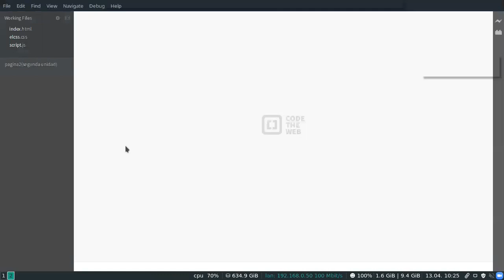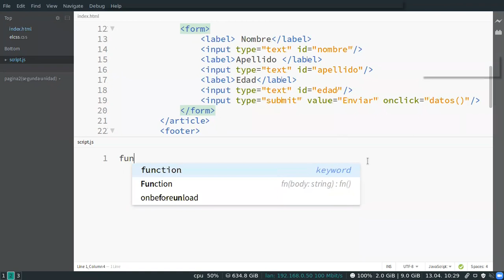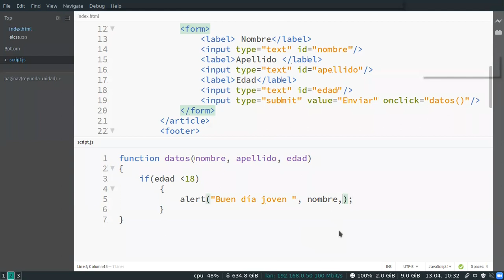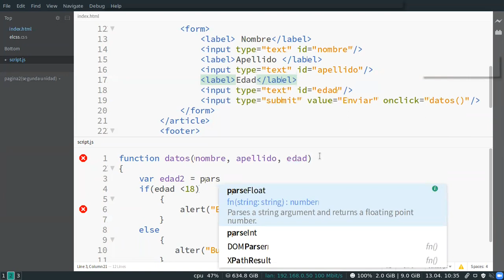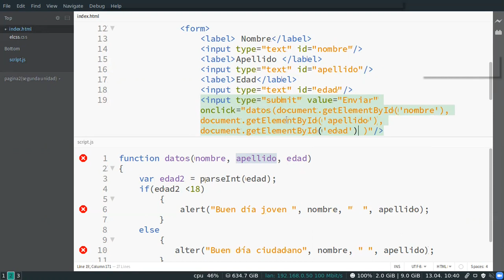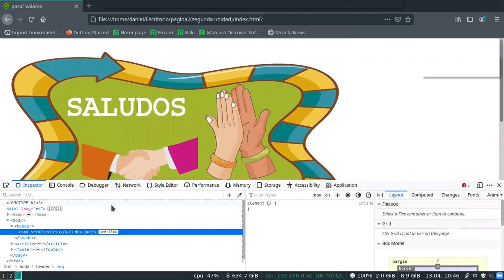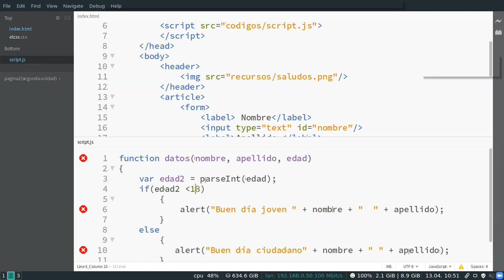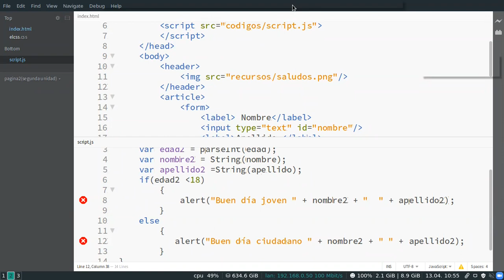Computación y Tecnología Vocacional IIclase cinco unidad2